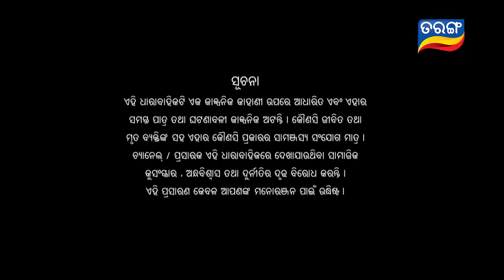To Akhi Mo Aaina | Full Ep 151 | 25th June 2018 | Odia Serial - TarangTV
Story of two individuals, Amar and Tithi. One born with a golden spoon and a golden heart and the other born in a middle class working family with dreams that cannot be contained in that small household. One born dreaming of becoming a superstar while the other born dreaming of feeling loved. Born on the same day, at the same time, it is still unknown how their destinies cross paths with each other.